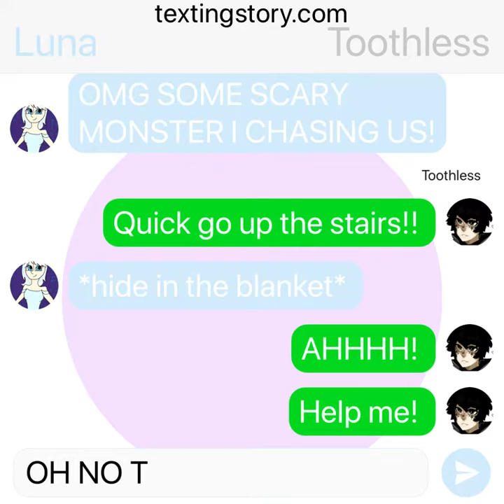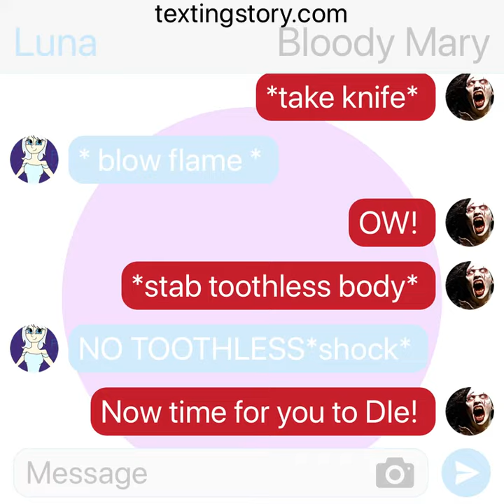Toothless x light fury halloween